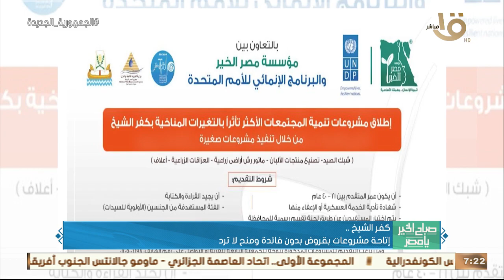الرئيس السيسي وجه بسرعة استكمال التغذية الكهربائية الإضافية للدلتا الجديدة.. وأهم أخبار الأمس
صباح الخير يا مصر | الرئيس السيسي وجه بسرعة استكمال التغذية الكهربائية الإضافية للدلتا الجديدة.. وأهم أخبار الأمس